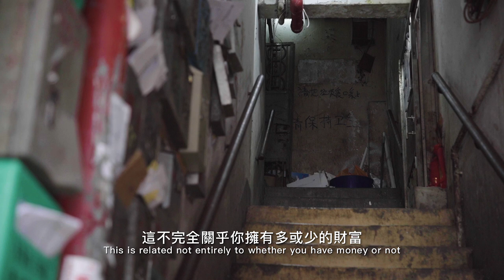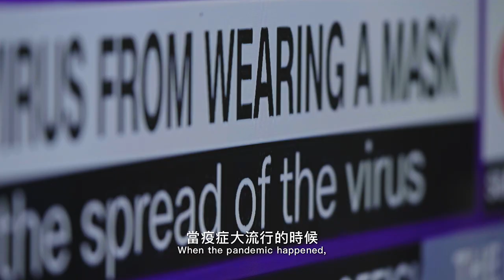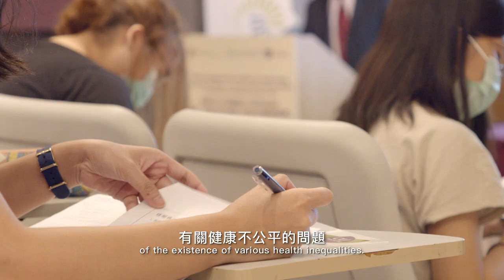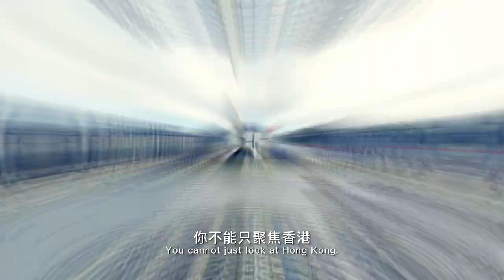Introduction Video on the CUHK Institute of Health Equity